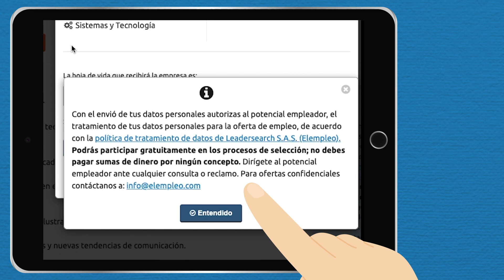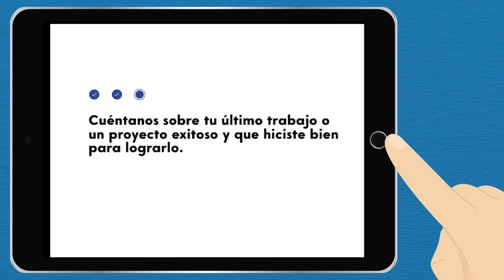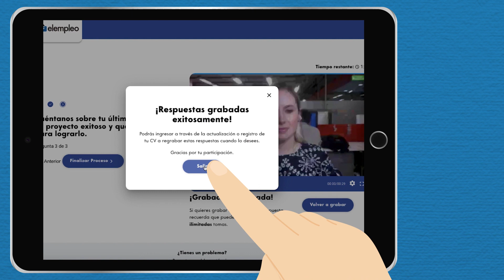¿Ya conoces las video entrevistas de elempleo.com?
Esta nueva funcionalidad te permitirá tener más cercanía con los reclutadores y empresas a la hora de hacer tus postulaciones. Usarla es muy sencillo, en este video aprenderás a utilizar esta herramienta que te facilitará la búsqueda de trabajo. No lo pienses más y graba tus video entrevistas.